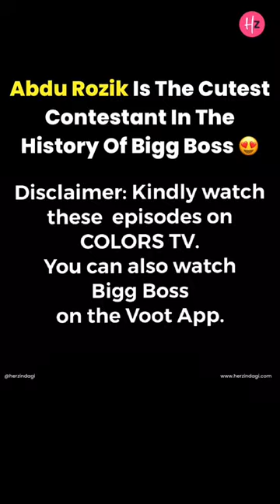Bigg Boss 16: Abdu Rozik’s Adorable Fight With MC Stan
Bigg Boss 16: Abdu Rozik’s Adorable Fight With MC Stan | BB 16 | Her Zindagi